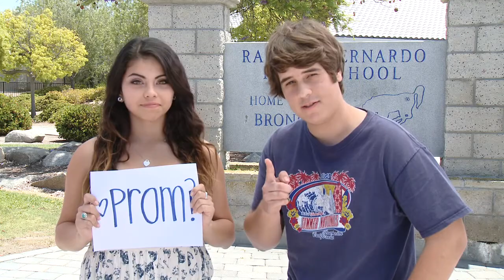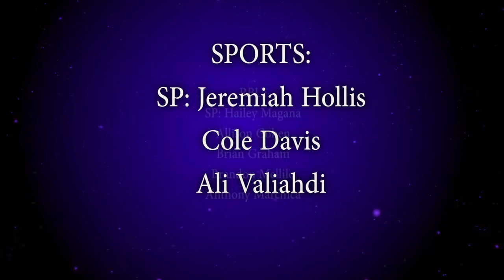Bronco TV May 13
Sports, One Acts, and Prom skit